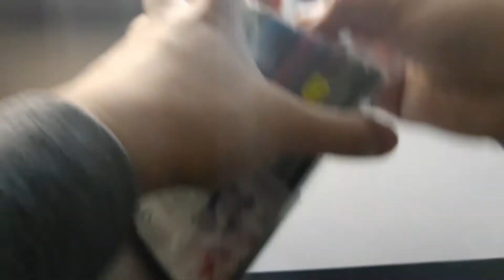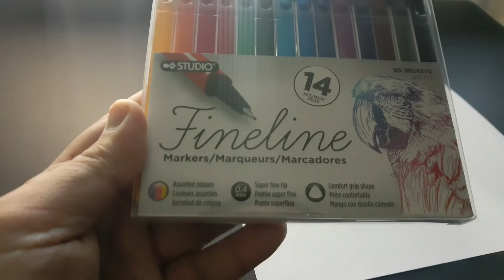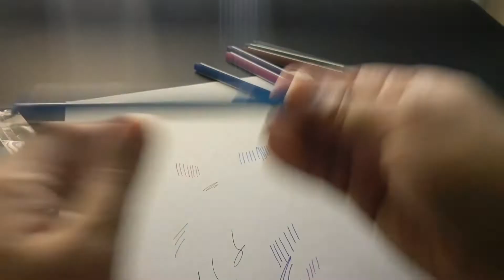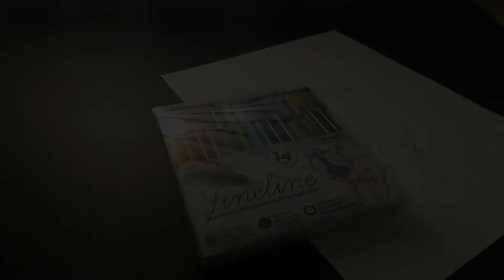Dollarama Studio Fineline Pens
The Dollarama's brand Studio has a Fineline Pen set which consist of 14 super fine tip (0.4mm) markers.

The pens are good for writing creatively and doing colorful illustrations.

Sidar 3 by Mylar Melodies
Festival by Topher Mhor and Alex Elena
Arps Solina by Mylar Melodies